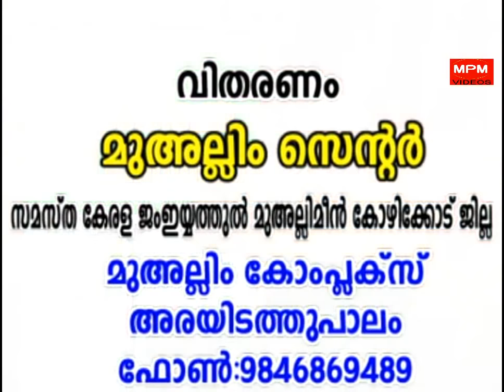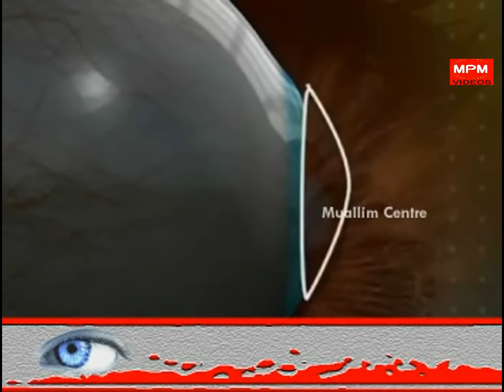കാഴ്ചയിലൂടെ അശ്ലീലങ്ങൾക്ക് അടിമപെട്ടവരോട് Part 1 | New Speech 2017 | Simsarul Haq Hudavi Speech New